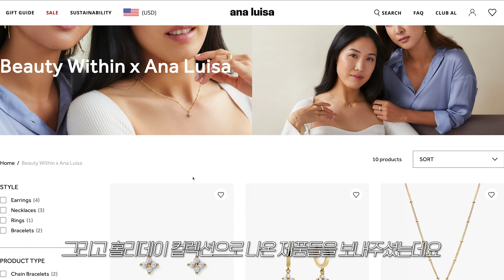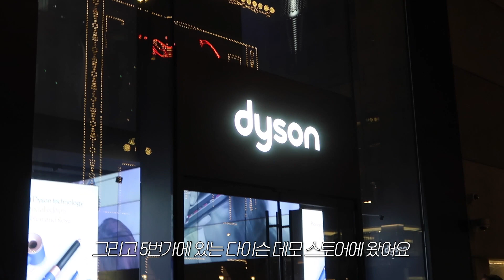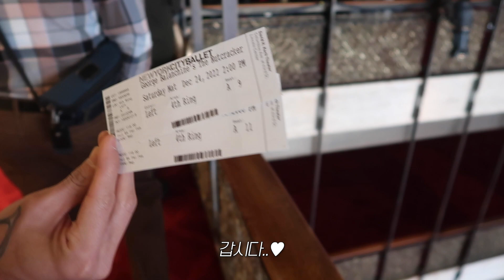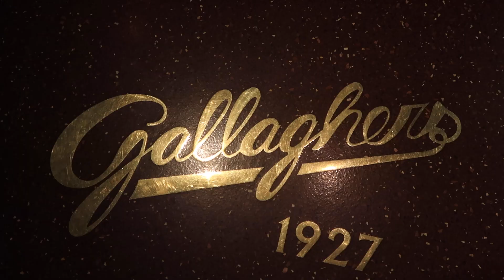NY vlog. 뉴욕에서 보내는 두번째 크리스마스. 넛크래커 발레 공연🩰 록펠러센터 트리. 5th Ave 구경. 갤러거 스테이크 하우스 먹는 뉴욕 일상 브이로그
영상은 설정-화질(고급)에서 1080p로 설정해주세요♥

뉴욕의 따뜻하고 행복했던 크리스마스 영상을 들고왔어요!
모두들 메리 크리스마스 앤 해피 뉴이어🎁❤️
편안하게 시청해주시고, 그럼 다음 영상으로 만나요♥